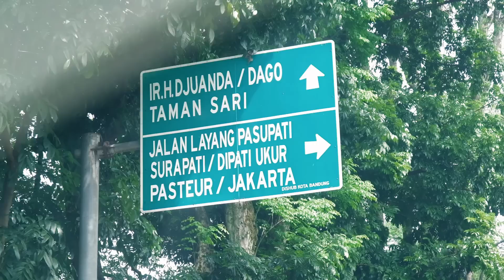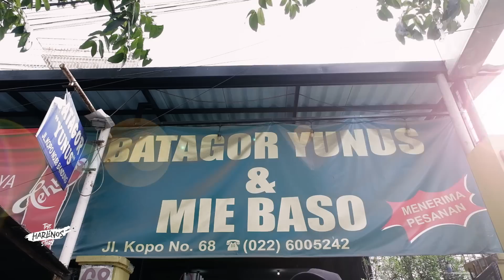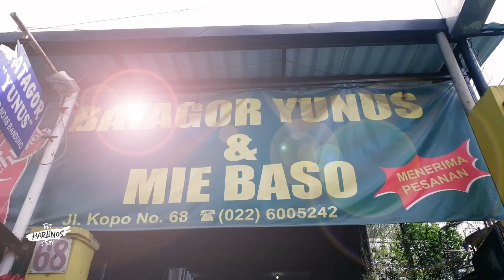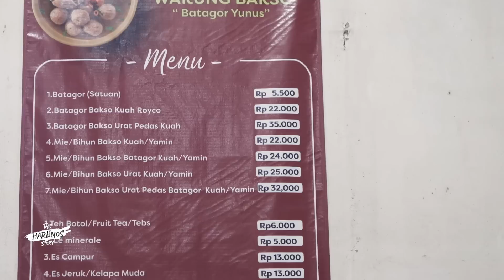Batagor Dan Bakso Urat Yang Pedesnya Mantab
Kali ini kita mencoba kuliner khas Bandung yaitu Batagor. Konon batagor ini bukan sembarang batagor, namanya Batagor Yunus. Batagor ini salah satu batagor yang sangat legend. Dari rasa maupun teksturnya batagor ini sangat digemari oleh pecinta kuliner.

As Time Goes By [NCS/Nocopyright Music/Free Music]

When I SawYou [NCS/Nocopyright Music/Free Music]

Just Wanna Dance [NCS/Nocopyright Music/Free Music]